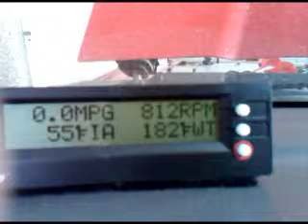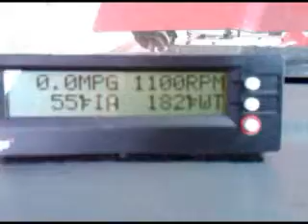Performance Cams on idle.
idle smoothness with performance cams.